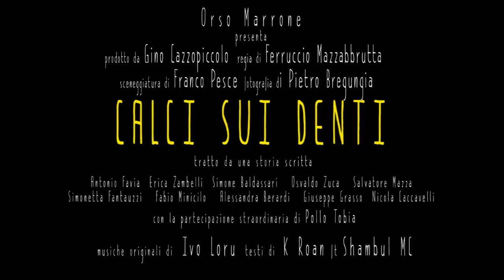CALCI SUI DENTI TRAILER HD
un uomo. un interesse sommario. tanti calci sui denti. PROSSIMAMENTE VINCITORE DAL.